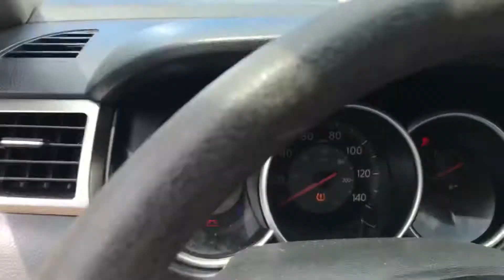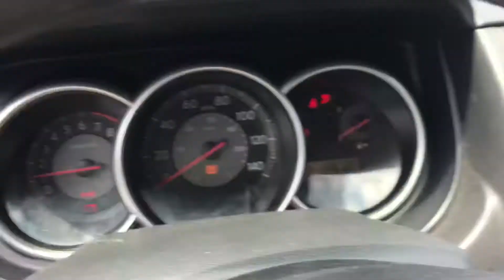Ax1279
2009 versa